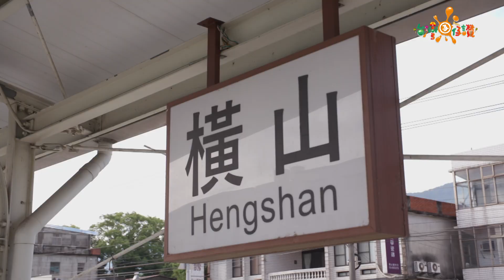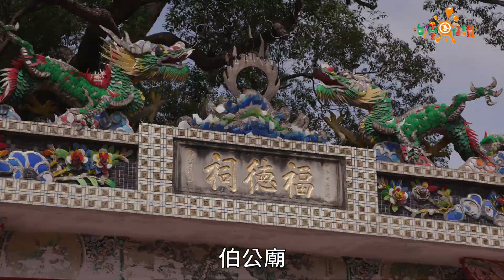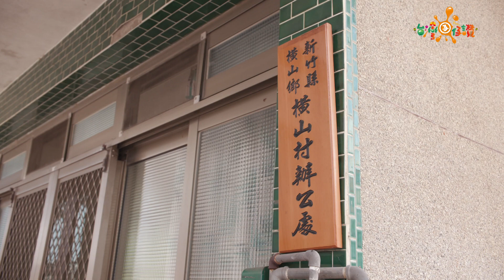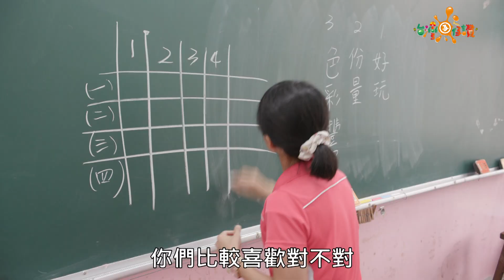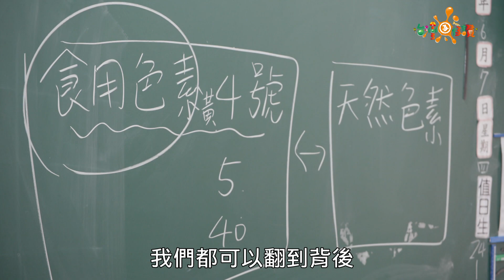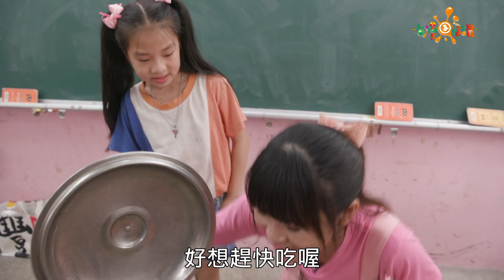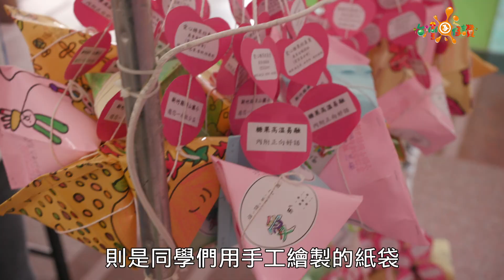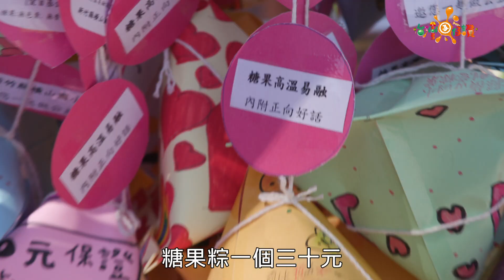新竹縣橫山國小 兒童唱跳義賣團《台灣囝仔，讚!》168集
訂閱公視兒少頻道
橫山國小位於新竹縣橫山鄉，是一所和中華民國同年齡的百年小學。

橫山地區有山、有水，環境清淨、民風樸實，學校經常舉辦認識社區的探查活動，其中位於學校旁的八卦巷、則是一個典型的客家社區聚落，裡面有許多彎曲的巷道，還有蜘蛛網狀的小巷連接，在裏頭，就像走進一座迷宮一樣。

為了讓孩子從小學會付出與奉獻，每年端午節，橫山國小全校都會包糖果粽，

並且由學校成立的兒童唱跳義賣團進行義賣，並將所得捐給社福團體，雖然過程很辛苦、不過每位同學都樂在其中。